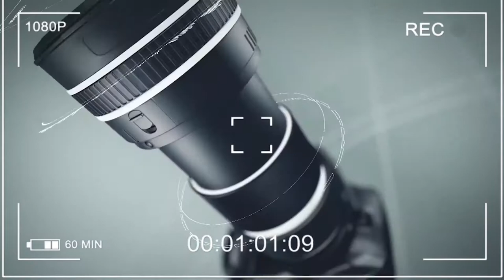Breaking: Woman found inside public manhole toilet for three days waaoo but she still alive